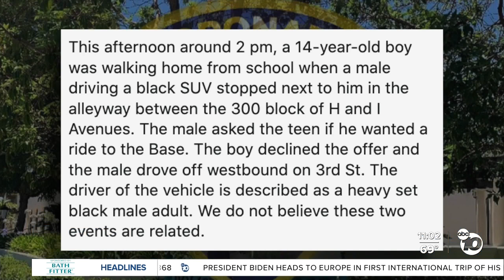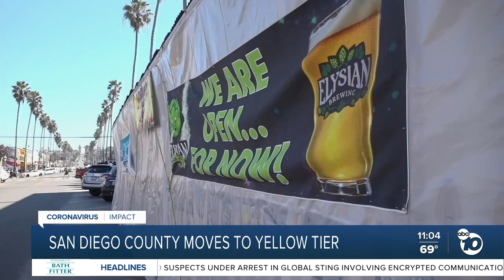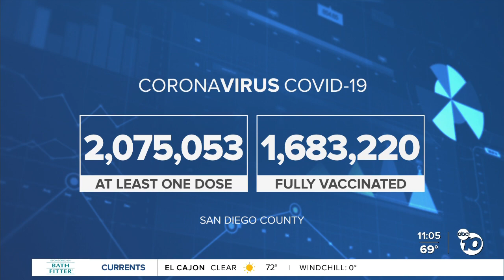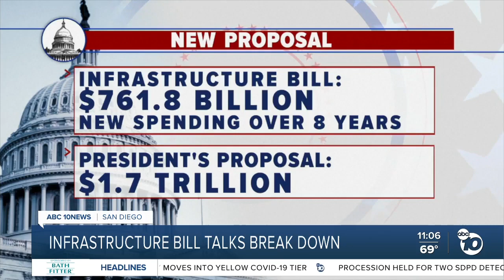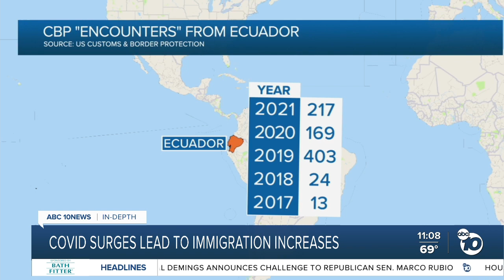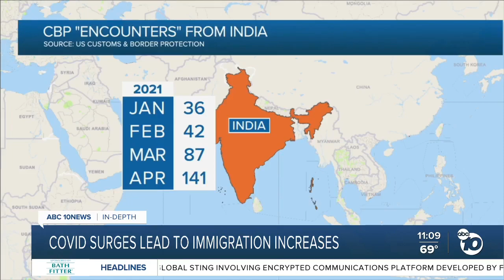ABC 10News at 11am Top Stories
News headlines for Wednesday, June 9, 2021 from ABC 10News